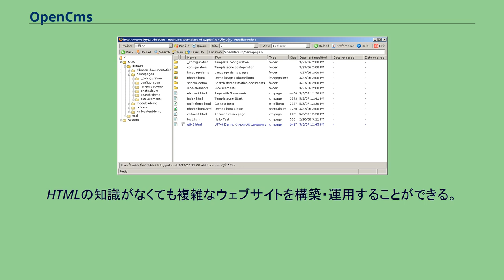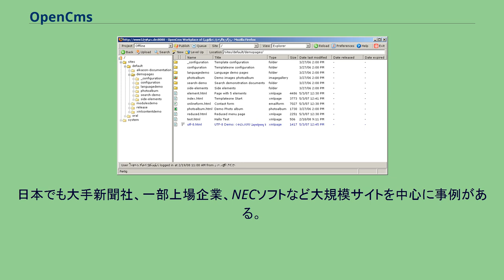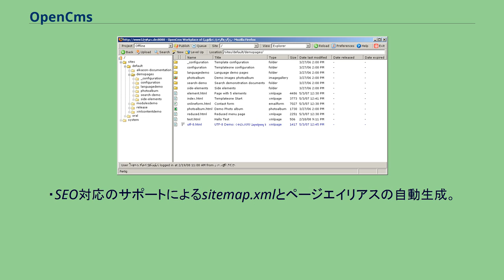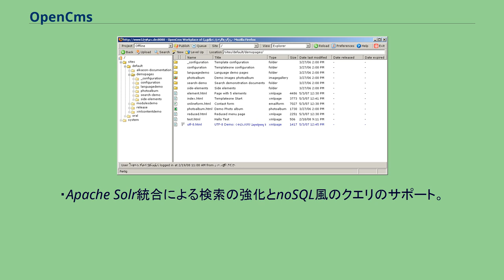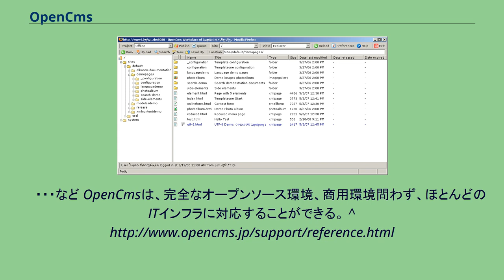OpenCms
OpenCmsは、XMLとJavaベースのオープンソースのコンテンツ管理システム (CMS) である。
ドイツのAlkacon SoftwareからLGPLによって公開されている。
HTMLの知識がなくても複雑なウェブサイトを構築・運用することができる。
付属のWYSIWYGエディターを使用することでコンテンツを簡単に作成することができ、作成されたコンテンツはテンプレートエンジンによって統一されたレイアウトに整形されて出力される。
ライセンス費用は掛からない。
グローバルなサイト構築を前提として、全言語に対応し、ユーザー向けのみならず、管理者向けメニューも10ヶ国語以上用意されている。
保守サービスは開発元のAlkaconおよび認定パートナーから提供され、日本では株式会社ユニヴァ・ペイキャストが提供している。
世界中でバイエル製薬、キマンダ、トミー・ヒルフィガー、ザ・ノースフェイスをはじめとした大企業や組織のグローバルサイトを中心に多くの導入事例がある。
日本でも大手新聞社、一部上場企業、NECソフトなど大規模サイトを中心に事例がある。
・ページ・エディターを使用して、WYSIWYG環境でウェブページを直接編集したり、ドラッグ・アンド・ドロップ操作でコンテンツの操作を行うことができます。

・構造化コンテンツの編集を定義済みのフォームマスクで行うフォーム・ベースのエディターを使用できます。

・サイトマップ・エディターを使用することで、ページを作成しドラッグ・アンド・ドロップの操作によってページをナビゲーションの別の階層に移動することができます。

・Bootstrap 3に基づいて作られたレスポンシブル・デモ・テンプレート。

・プレビューや端末特有のコンテンツコントロールを含む携帯端末向けのコンテンツ作成機能。

・シンプルなXMLスキーマを使って構造化コンテンツを定義することができます。

・簡単に使えるオンライン／オフライン・ワークフローによって、変更が反映される前に承認プロセスを経るようにできます。

・すべての内部リソースに対してリンク切れを検出するリンク管理。

・画像のサイズ変更と切り抜きのサポート。

・SEO対応のサポートによるsitemap.xmlとページエイリアスの自動生成。

・「組織ユニット（OU)」のコンセプトによるユーザー管理のサポート。
・１つのOpenCmsインストールで複数のウェブサイト管理。
・コンテンツは動的に送られるか、静的なHTMLファイルにエクスポートされるかの選択可能。
・共有ネットワークドライブ上でのコンテンツリポジトリへのアクセス
・OpenCmsコンテンツ・リポジトリーへのCMISおよびWebDAVアクセス。
・Apache Solr統合による検索の強化とnoSQL風のクエリのサポート。
・ウェブページ内だけでなく、PDFやMSオフィス文書、Open Office文書などもに対しても全文検索できます。
・フレキシブルなモジュールシステムによってエクステンションを追加できます。
・「タイム・ワープ」機能によって期限切れやまだリリースされる前のリソースを閲覧できます。
・テンプレート、ダイナミック・フォームなどによって動的機能をJSPによって実現。
・・・など OpenCmsは、完全なオープンソース環境、商用環境問わず、ほとんどのITインフラに対応することができる。